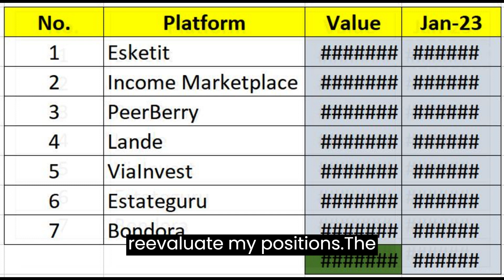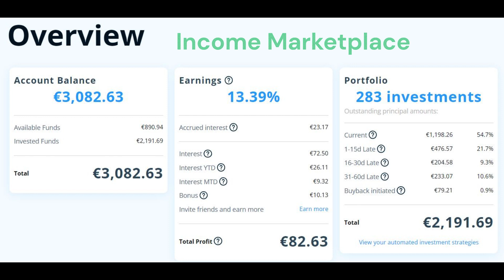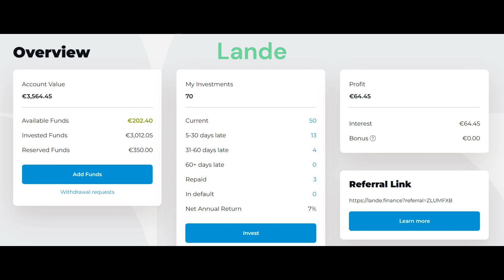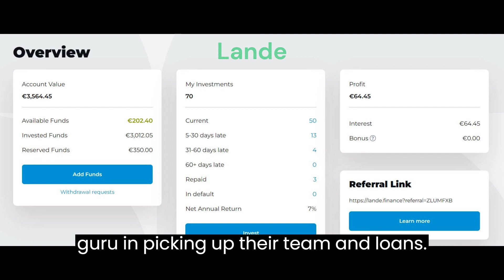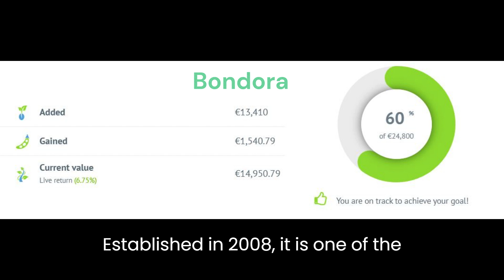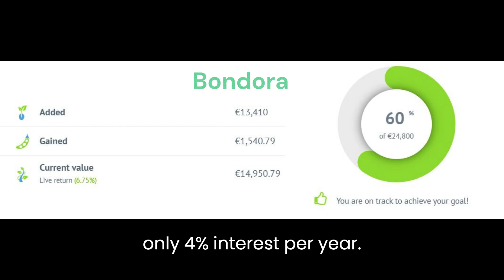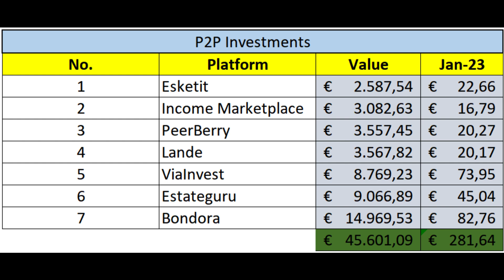P2P Update 01/2023 income with 45000+ account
This video follows my journey to 1000 EUR of passive income through peer-to-peer investments (P2P). It examines the monthly income from several different P2P platforms. P2P platforms are one of the pillars that will help me achieve FIRE (Financial Independence, Retire Early). They journey is not easy and for me started with really small investment amounts back in 2016. But don't give up, be firm and keep in mind the adage take care of the pennies and the pounds will take care of themselves.
ScalableCapital (2.3% interests on uninvested funds):
Lande (P2P platform with loans up to 12% interests):
ViaInvest (P2P platform with return on investment of around 13%):
n/a
EstateGuru (P2P platform with average return of 10.81%)
Bondora (P2P platform, Bondora Unlimited, 4% interests, recommended only in particular cases)

IMPORTANT: I am sharing my own experience, what you do with that is at your own responsibility. Always due your own due diligence.